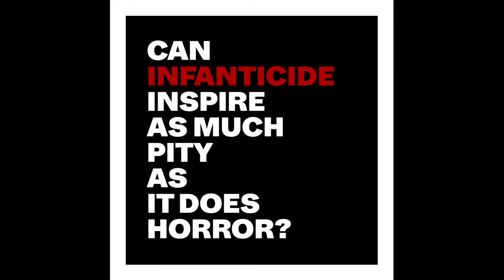[TRAILER] MÉDÉE by Marc-Antoine Charpentier (english version)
MÉDÉE by Marc-Antoine Charpentier, from 10 April to 11 May 2024 at the Palais Garnier

Possibly mythology’s most unfathomable character: Medea, the sorceress, betrayed by her husband Jason, takes revenge by offering the latter’s lover a poisoned dress and then killing her own children. Such a destiny, so often portrayed in the arts, could not but be embodied at the Opera.

In 1693, Marc-Antoine Charpentier premiered his only “tragédie lyrique”, based on a libretto by Thomas Corneille, at the Académie royale de Musique – forerunner of the Paris Opera – in the presence of Louis XIV. Three centuries after its creation, this baroque score of great orchestral wealth returns for the first time to the stage of the Paris Opera, under the baton of William Christie.

Renowned for his exceptionally articulate interpretations, director David McVicar transposes the action to the Second World War, thus reinforcing the heroine’s tragic character.